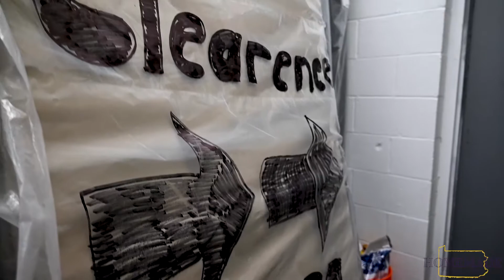Carlisle Business Spotlight | BoxDrop Mattress and Clearance Center Carlisle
Join us for our Carlisle business spotlight this week! We are having BoxDrop Mattress and Clearance Center here and want to highlight everything you need to know when you are picking out your next mattress!

NMLS IDs: 51029, 134413
Licensed in PA & MD